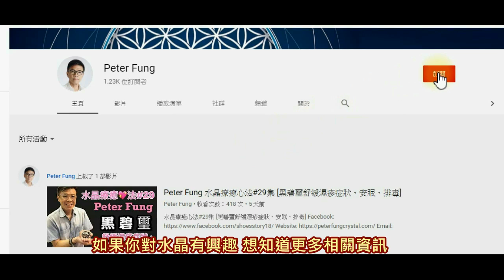【星光粉晶】第一眼就能令你愛上的粉晶 I 冰種星光粉晶 (請打開youtube字幕)